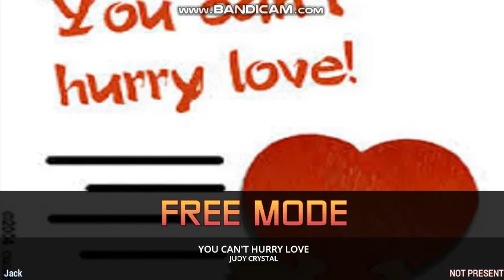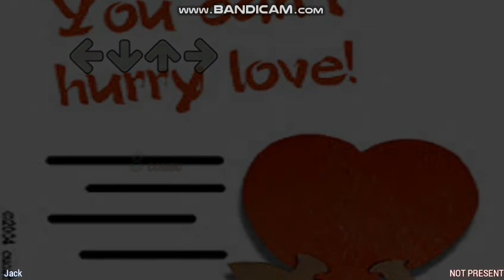StepMania: You Can't Hurry Love